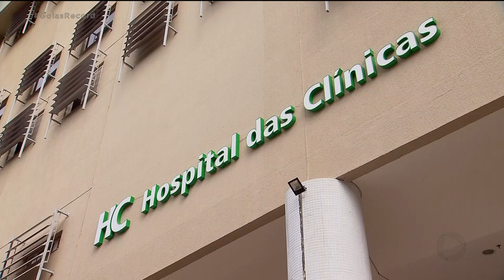COVID-19: MORRE PACIENTE DE MANAUS INTERNADO NO HC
VAI SER LEVADO PARA MANAUS O CORPO DO PACIENTE COM COVID-19 QUE TINHA SIDO TRANSFERIDO DA CAPITAL DO AMAZONAS PARA O HOSPITAL DAS CLÍNICAS EM GOIÂNIA. OUTROS 32 PACIENTES CONTINUAM RECEBENDO ATENDIMENTO EM GOIÁS. 14 ESTÃO INTERNADOS NO HOSPITAL MUNICIPAL DE APARECIDA E 18 NO HOSPITAL DAS CLÍNICAS. ENTRE ELES, A ESPOSA DE UM DOS PACIENTES QUE VIAJOU POR CONTA PRÓPRIA EM BUSCA DE ATENDIMENTO E SEGUE INTERNADA NO HC.